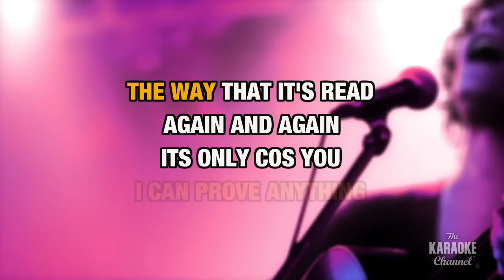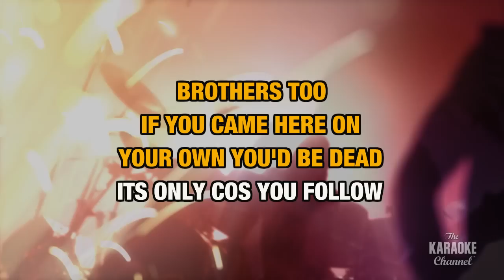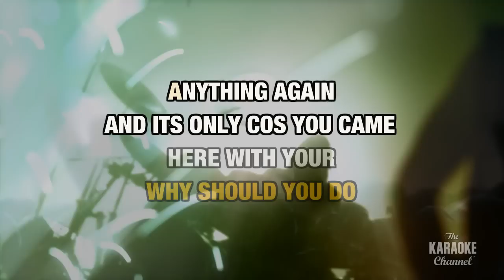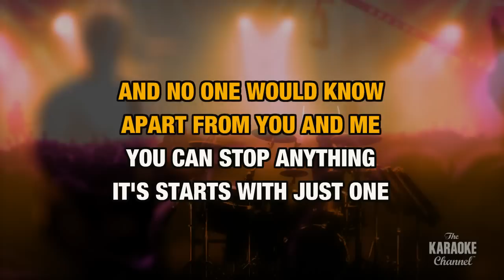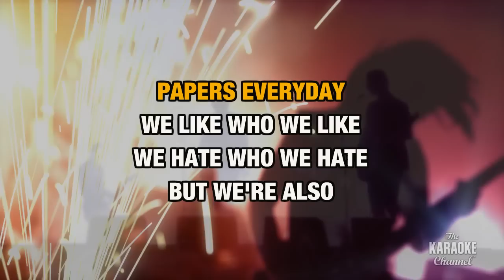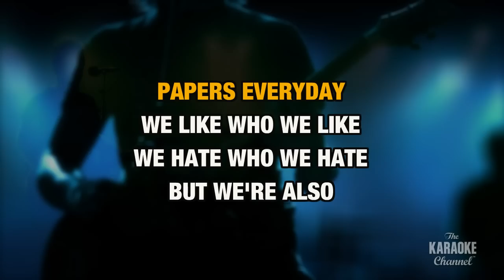The Angry Mob in the Style of "Kaiser Chiefs" with lyrics (no lead vocal)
Download "The Angry Mob" in the style of Kaiser Chiefs in MP4 or MP3+G